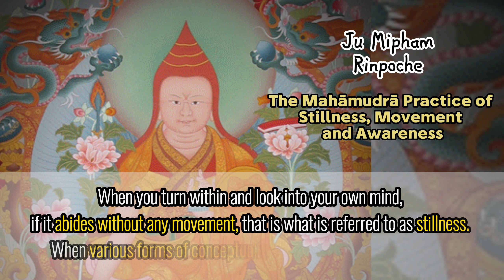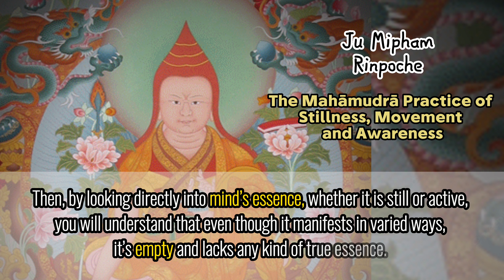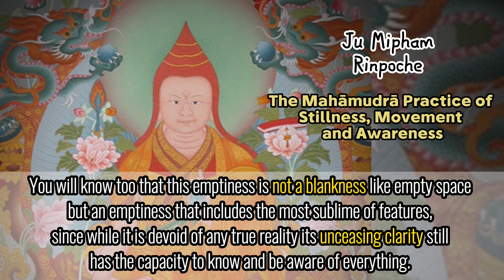The Mahamudra Meditation Practice of Stillness, Movement and Awareness by Mipham Rinpoche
When you are able to practice Mahāmudrā’s three simple categories of stillness, movement and awareness, the crucial point of ultimately seeing the truth of dharmatā comes about due to the presence of the buddha-nature (sugatagarbha) and an application of the key points based on the pith instructions. Since the root of all phenomena lies in the mind, it is through seeking the key to your own mind that you will come to know mind’s secret, gain insight into all phenomena, and realize the nature of selflessness. For this, we can therefore dispense with excessive theoretical analysis and follow instead the pith instructions of the realized ones.